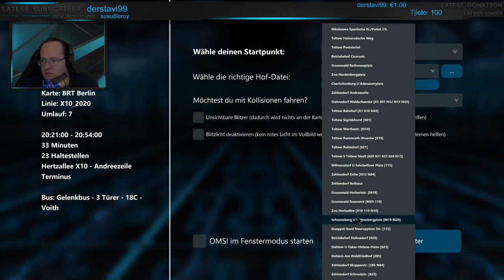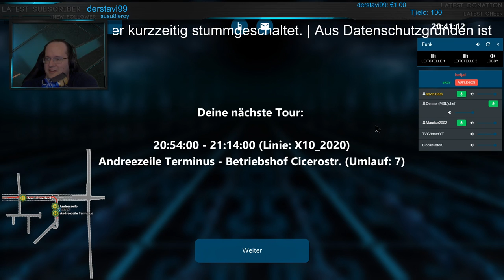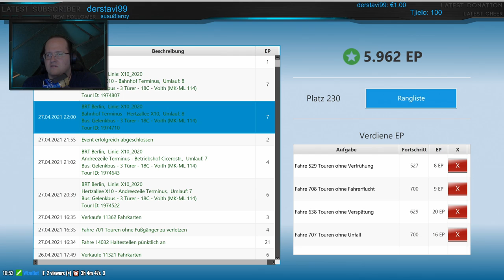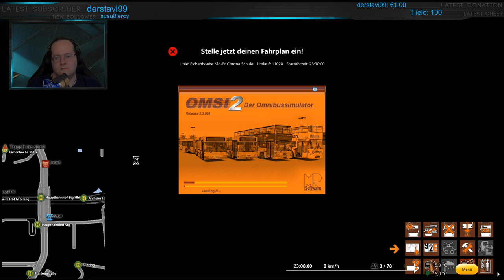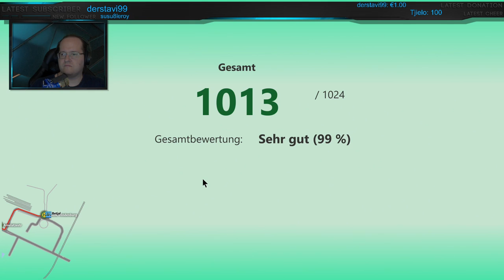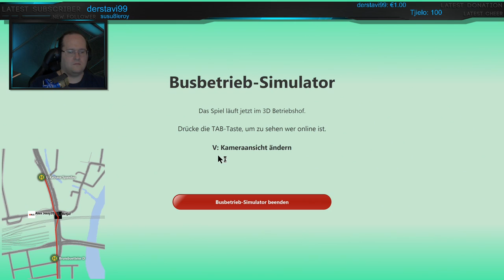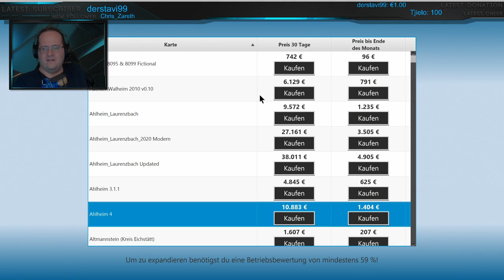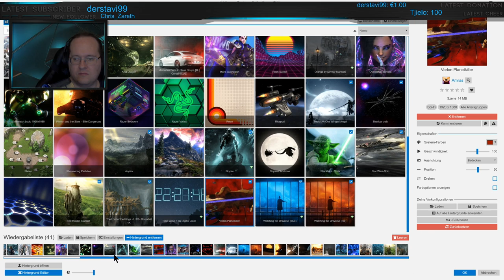[OMSI2 20210427-2] Leitstellenfahrt durch Berlin (BRT) | !dc